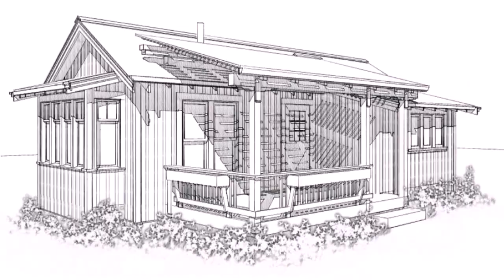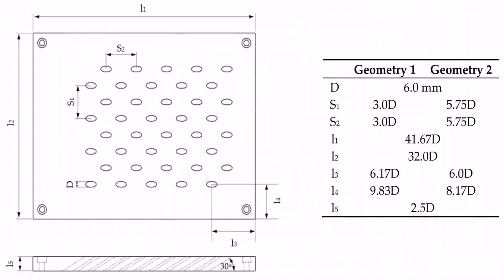Floor Plans For Small Houses Uk - DaddyGif.com (see description)